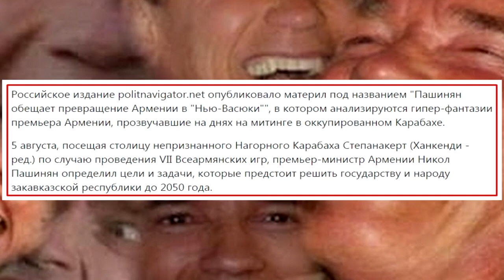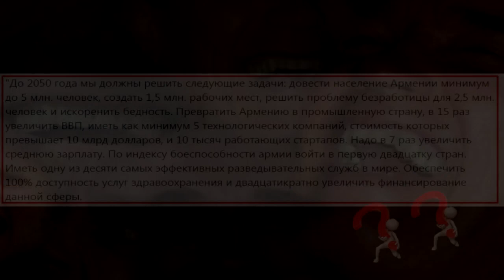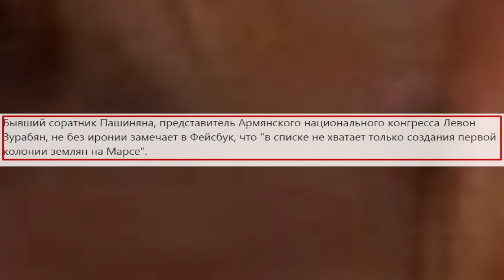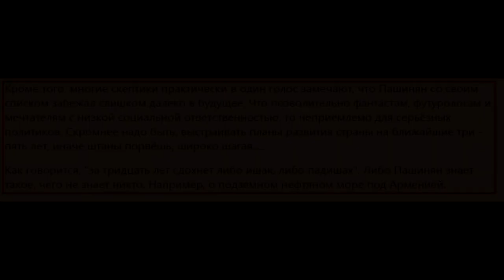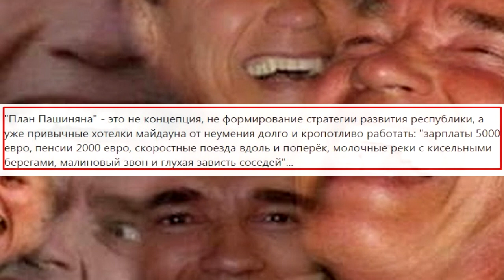Гипер-фантазии Пашиняна на митинге в оккупированном Карабахе.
Российское издание politnavigator.net опубликовало материл под названием "Пашинян обещает превращение Армении в "Нью-Васюки"", в котором анализируются гипер-фантазии премьера Армении, прозвучавшие на днях на митинге в оккупированном Карабахе. 5 августа, посещая столицу непризнанного Нагорного Карабаха Степанакерт (Ханкенди - ред.) по случаю проведения VII Всеармянских игр, премьер-министр Армении Никол Пашинян определил цели и задачи, которые предстоит решить государству и народу закавказской республики до 2050 года.